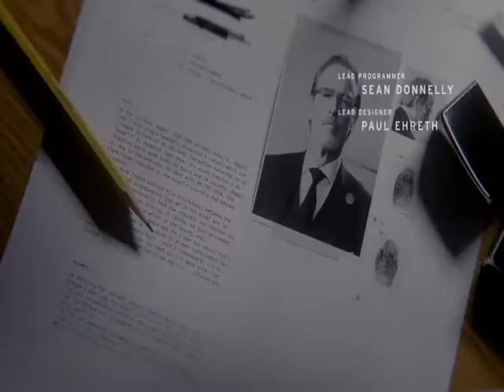"Control" gameplay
the first task, the tutorial, purging the hiss from the main office